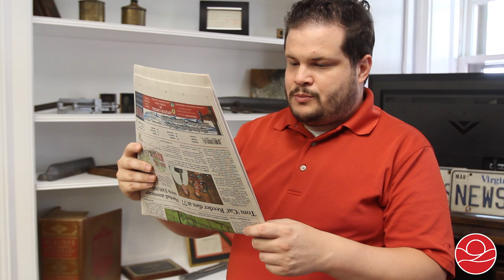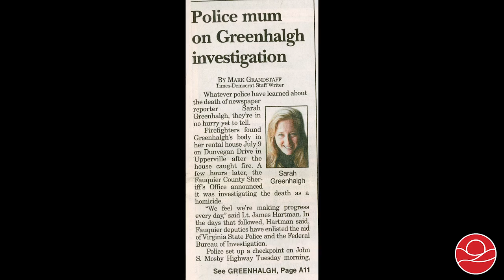Murder of Sarah Greenhalgh goes unsolved five years later